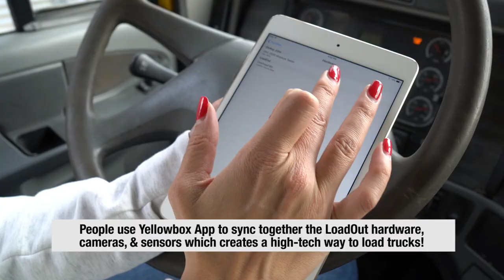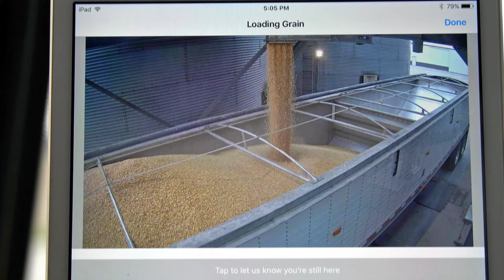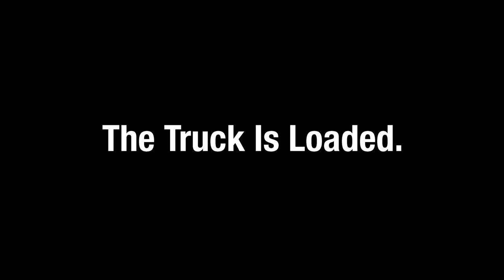Farming, Soccer & Entrepreneurship with guest Lauren Sesselmann | Neil Mylet - VLOG #1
In Neil Mylet's VLOG #1 - Neil welcomes Olympic soccer player Lauren Sesselmann to the farm to take part in a "LoadOut for Charity" event. Lauren decided to load a truck in honor of the Children's Miracle Network. Neil and Lauren have a conversation discussing how farming, sports, and entrepreneurship share so many important aspects in common when it comes to working hard towards pursuing your goals and dreams. Lauren spends time telling some of her stories of success, challenge, and adversity in an attempt to inspire young people watching this video too!